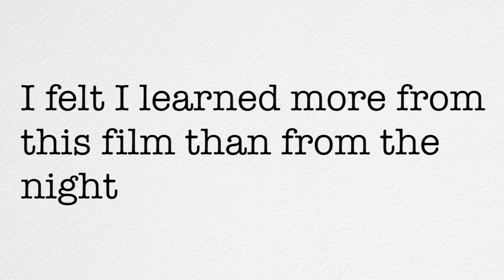Kermode Uncut: Moore Or Less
There are two documentaries with very different styles on release at the moment - Where To Invade Next and Fire At Sea. I like one much more than the other - and here’s why...